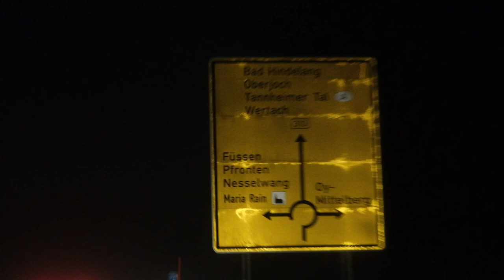FREECURITY - Der Film (Bewerbung an der Hochschule Mainz)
Um die Videobeschreibung zu füllen hier ein paar Fakten zum Film:
 - 18 Teilnehmer aus halb Deutschland
 - 2 Wochen Produktionszeit
 - Größter Organisationsaufwand bisher von allen Projekten
 - Film ist mir sehr wichtig
 - weitere Fakten können noch folgen

Kapitel:
00:00 Vorwort
01:05 Film

Relevante Stichwörter:
Freiheit, Sicherheit, Freiheit & Sicherheit Verhältnis, Freecurity Film, freeedom german, film studium bewerbung